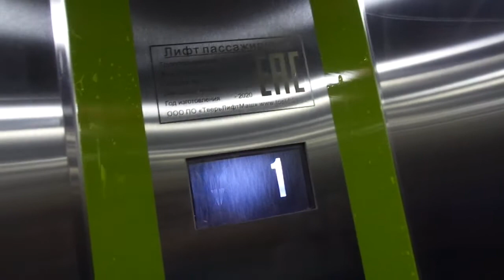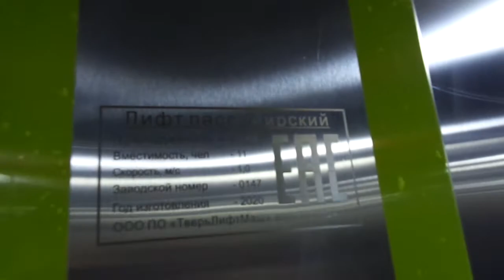BRAND NEW Tver'liftmash MRL Traction Elevator at Kakhovskaya Metro Station, Zyuzino in Moscow, RUS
SCREW YOU MOSCOW TRANSPORT FOR USING THIS SHIT!

This is the only elevator in this station, it never had elevators before reconstruction. It added on later.

The buttons are Schaefer RT 42 ripoff but I don't think they are real Schaefer buttons.

This station opened: 11th August 1969 (before reconstruction), 7th December 2021 (after reconmstruction)

---Elevator---
Brand: Tver'liftmash
Type: MRL Traction
Capacity: 1000kg / 11 (should be 13 motherfuckers) Persons
Model: ?
Fixtures: ?